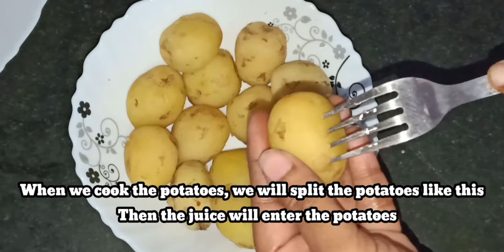Dum Aloo /শীতের নতুন আলু কড়াই শুটি র আলুর দম